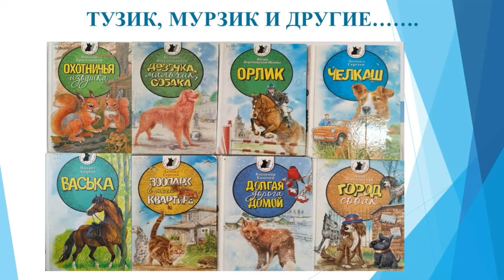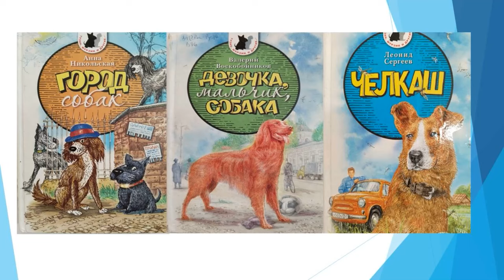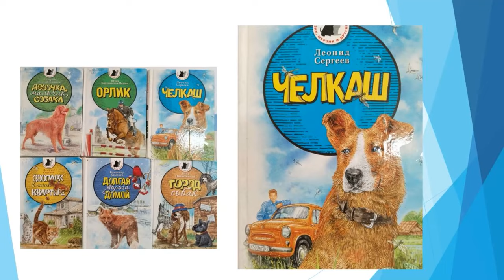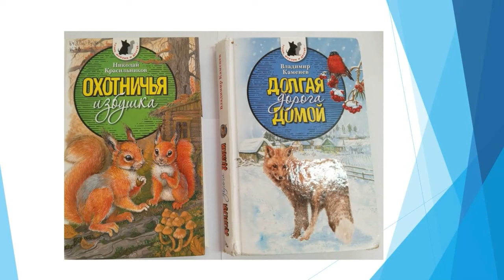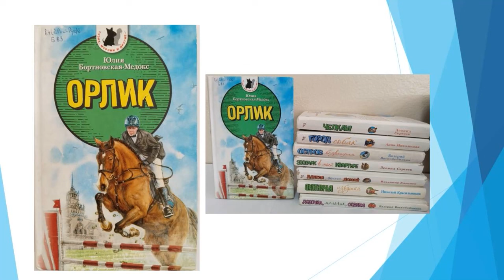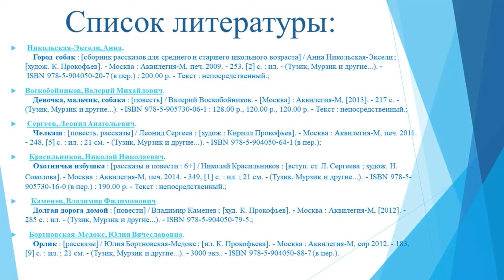Тузик, Мурзик и другие…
Сотрудники Соломбальской библиотеки № 5 им. Б. В. Шергина предлагают познакомиться с серией увлекательных книг для школьников, в которых наравне с детьми главными героями являются животные. Добрые и невероятно трогательные истории, пронизанные искренней любовью к природе и ко всему живому, никого не смогут оставить равнодушным.